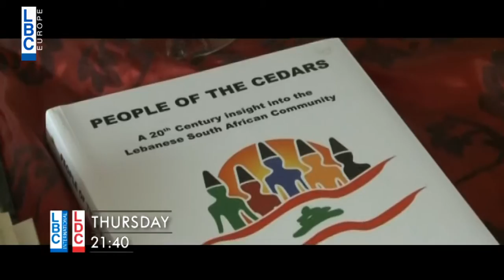Kalam Ennas - Upcoming Episode